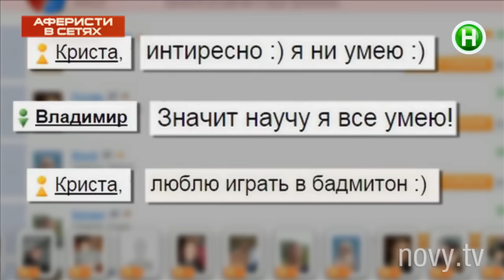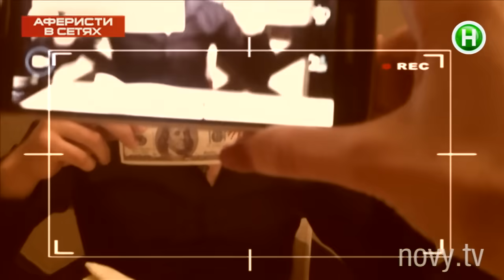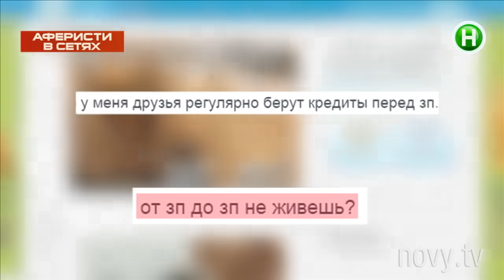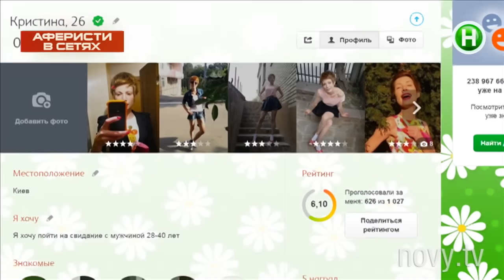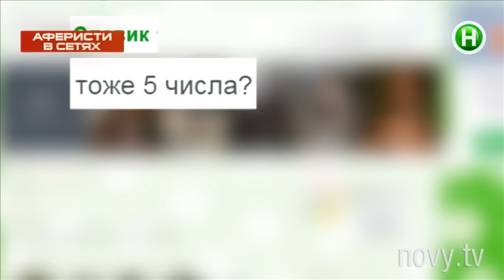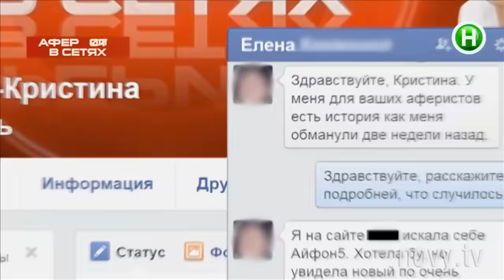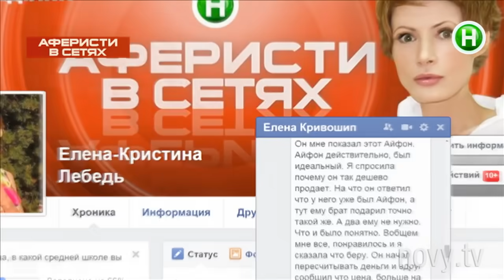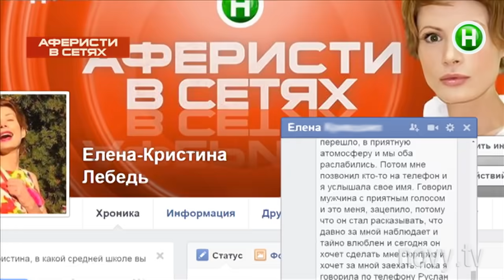Аферисты в сетях - Выпуск 4 - Сезон 2 - 01.09.2015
Накрываешь стакан салфеткой, и он исчезает! Магический сеанс на дому может закончиться шоком! Как заставить крутиться трубочку силой мысли? На что ловит девушек кавалер-банкир с сайта знакомств? Дым из пальцев. Лесбиянки атакуют!

Елена-Кристина Лебедь (проекты Аферисты, ФБР) взялась разоблачать мошенников в очень тонкой и экстремальной сфере – любовной. Для съемок проекта она побывала более чем на 150 свиданиях!
Как наживка «висит» на сайтах знакомств под разными анкетами. Но со своими реальными фотографиями. Для злоумышленников она – обычная симпатичная девушка. А, значит, ее можно брать в оборот для своих черных замыслов.